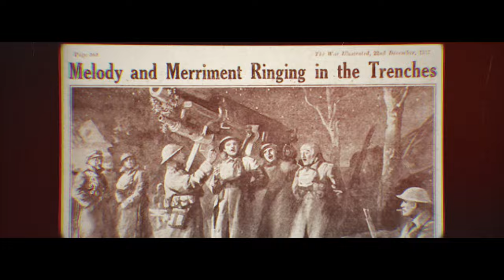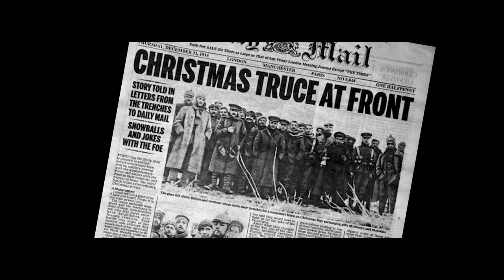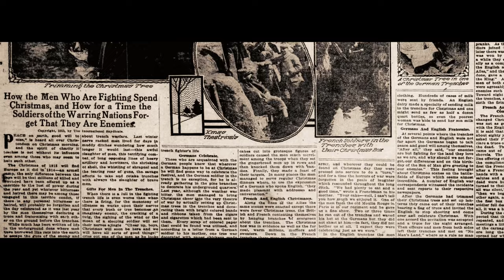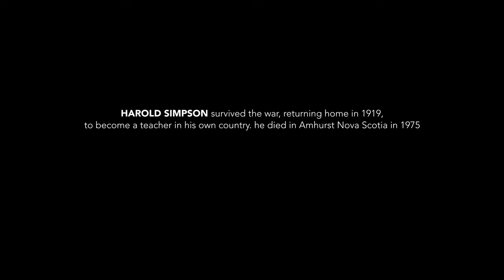Christmas 1915: A Letter of Hope from the Front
New from Terra Bruce Productions for the Holidays. Christmas 1915: A Letter of Hope from the Front is the latest in our “Letters” series and takes us back to a moment of heavenly peace against the backdrop of war.

A Christmas letter to mother, relating a story of hope amid the horrors of the First World War. As part of our Letters Series, the artists of Terra Bruce have brought another letter and its message of humanity to life in a new video, Christmas 1915: A Letter of Hope from the Front. The letter we’ve chosen as part of the video’s theme tells the story of Harold Henry Hill Simpson, born March 17, 1899, in Bayview, Prince Edward Island.

Simpson joined the Canadian Expeditionary Forces, and after two years experiencing the horrors of trench warfare on the western front, wrote a poignant letter home to his mother on Christmas Day. The letter beautifully describes his Christmas experience at the front when an unusual atmosphere of peace and calm descended, and guns fell silent.

Our video melds Simpson’s letter with another miraculous Christmas event from the Great War – soldiers on both sides laying down their arms and coming together in a few precious moments of peace and humanity. The gunfire ceased, and from “no man’s land’ the allied soldiers heard the words of Christmas carols drifting across the carnage. For a short time, no cannons roared, and all was calm and bright as men from both sides came together to greet each other, sing, and forget the conflict in which they were all embroiled.

These now famous instances of yuletide peace in wartime inspired the well-known song Christmas 1915 by Celtic Thunder, which is performed here by Terra Bruce Resident Artist Steve Maloney. Narrated by Terra Bruce Resident Artist Mark Whelan and brought to life by the Company’s skilled videographers, Christmas 1915: A Letter of Hope from the Front is Terra Bruce Productions’ message of hope for the season. We hope the video’s message of peace amid chaos resonates with viewers to inspire reflection on the cost of conflict and war. And brings solace and hope to those who need it. It is also a tribute to the fallen in all wars, and the loved ones left behind.
                                                                                                                                                                                        All is Calm. All is Bright. All Brothers Hand in Hand.